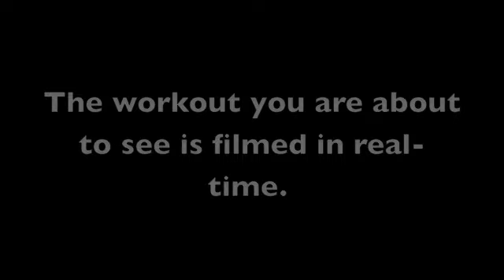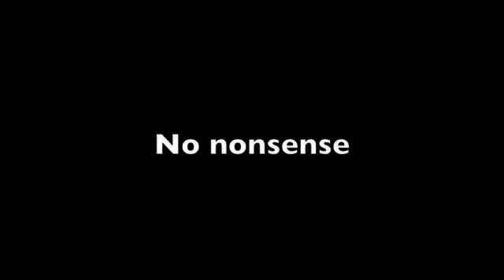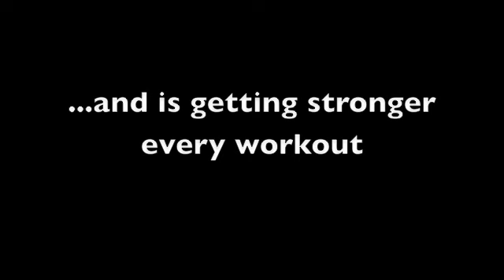High Intensity 5-Minute Miracle Workout Arthur Jones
Sub-5-minute, once-weekly workout for fast fat loss and muscle gain